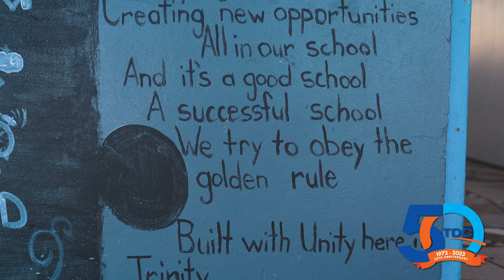TDC Warren Tyson Memorial Scholarship School Presentation Tour - Bronte Welsh Primary School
Part 2 - Warren C. Tyson Memorial Scholarship Alumni, Gregory Noah Mills gave a motivational talk the students of the Bronte Welsh Primary School.